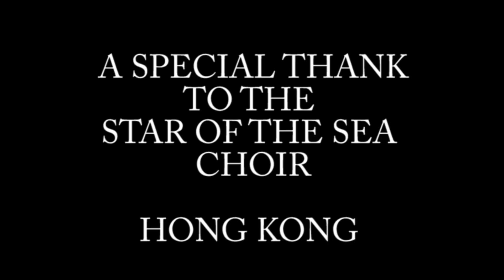Go rest high on that mountain -Tribute to Nanay Eming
A virtual tribute to Nanay Eming
(Emilia Baldeviso de Ramos - June 6, 1937 - October 21, 2020)